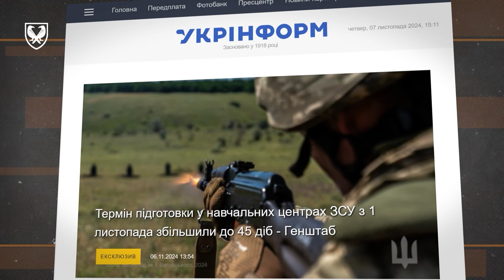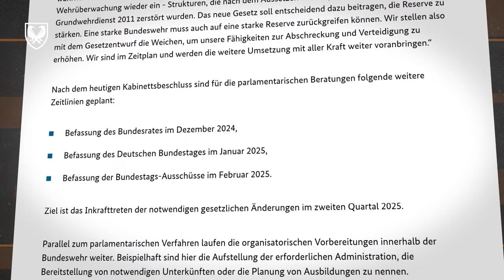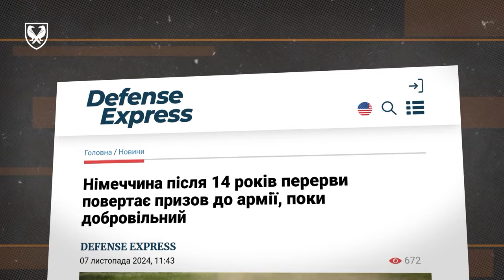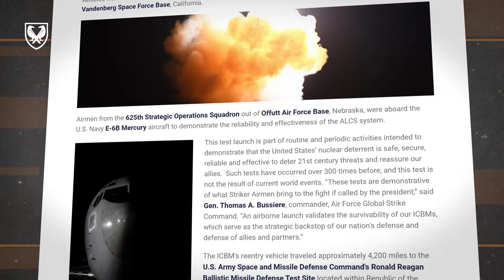Покращена підготовка ЗСУ, призов у Німеччині та нова ракета США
У цьому випуску:
- Курс базової загальної військової підготовки для всіх складових Збройних Сил України збільшено до півтора місяця;
- 90 відсотків всіх боєзіткнень за добу відбулися на двох напрямках східного фронту російсько-української війни;
- Німеччина повертає призов до армії, який був припинений у 2011 році;
- США провели випробування міжконтинентальний  балістичної ракети Minuteman III яка здатна нести ядерний боєзаряд.